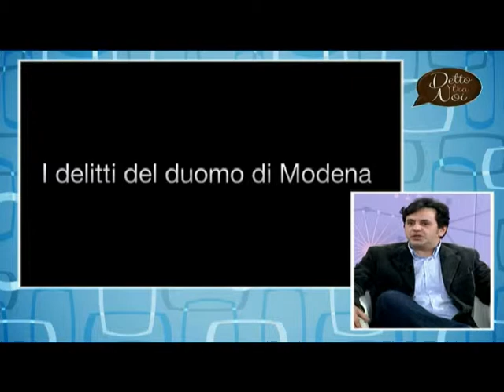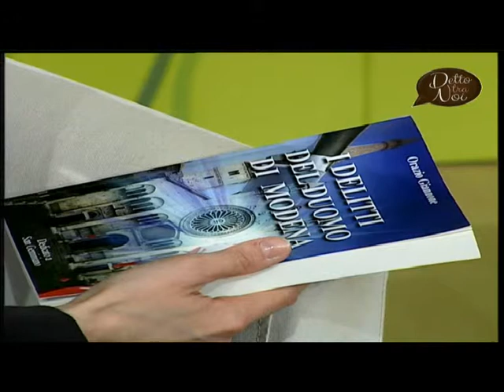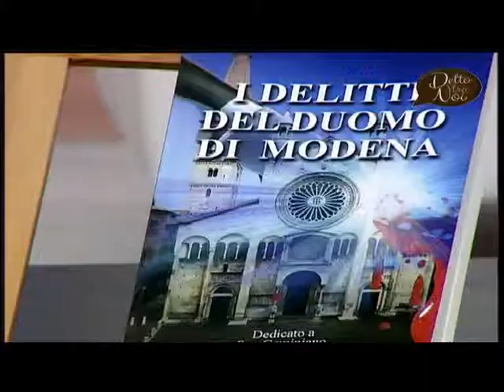Orazio Giannone intervista allo scrittore "Detto tra noi"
Lo scrittore di storie e misteri Orazio Giannone parla del suo libro "I delitti del duomo di Modena"